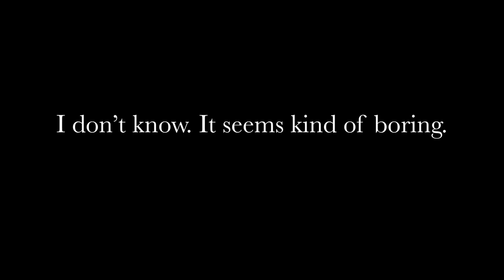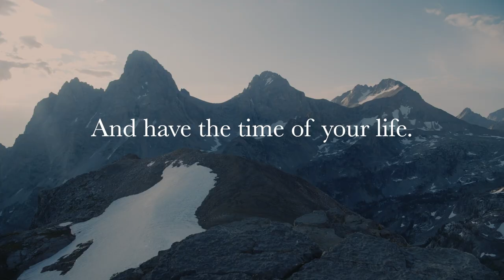Apply for BLM Wildland Firefighting Positions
Firefighting resources at the BLM work to control and extinguish wildfires and reduce or eliminate potential fire hazards. Fires occur on different, often remote, terrain and can affect entire ecosystems. BLM wildland fire personnel need to understand the effects of fire – whether it's better to stop a fire in its tracks or let it burn out, for the sake of the wild and plant life in an area. These are very dedicated people who work in conjunction with other federal, state, local and even international organizations. Working in this field could include fire suppression, preparedness, predictive services, fuels management, fire planning, prevention, and education.

BLM Fire is also responsible for aircraft operation support for wildfire and resource management missions – the largest aviation program within the Department of the Interior. BLM's aviation team supports not only wildland fire efforts and operations but also disaster response, animal census, forest management, photo mapping, search and rescue, and other public land and resource management uses.

Video by BLM contractor Matt Irving